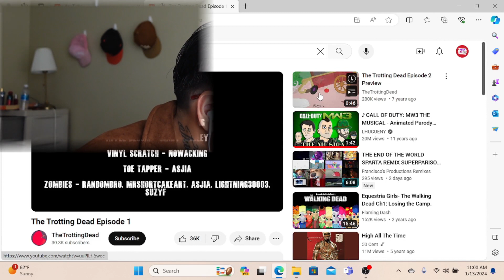MY LITTLE PONY ZOMBIE APOCALYPSE REACTION!